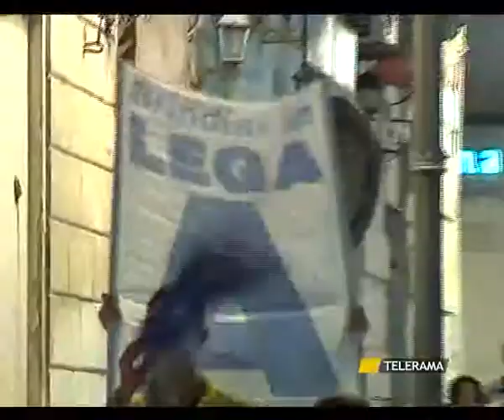SVZ VITTORIA ENEL BASKET IN A 15 GIUGNO.avi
L'enel batte pistoia in gara 4, e torna nell'olimpo della palla a spicchi.  Grande festa per tutta la notte in piazza a Brindisi. Domenica festeggiamenti al palapentassuglia